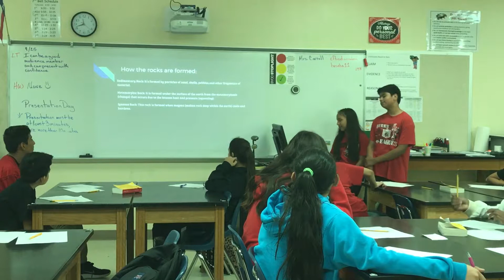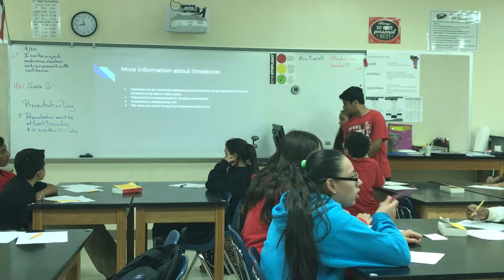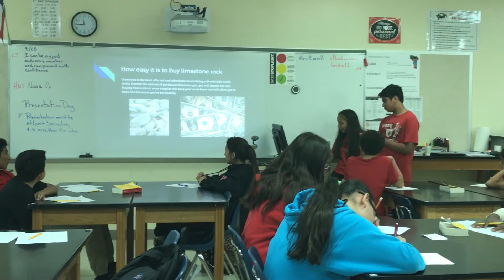Rocks PBL 15 - 3rd